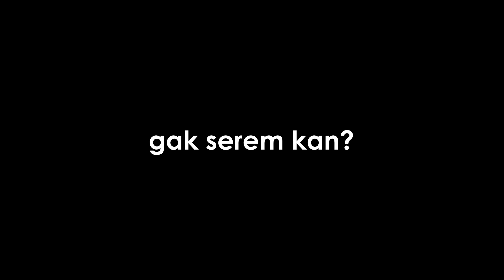Ketapang Indah Hotel Review - Hotel Menginap sebelum Menyebrang ke Bali!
Kali ini aku akan review ketapang indah hotel yang merupakan salah satu hotel recomended bgt yg bs dijadikan pilihan menginap sebelum kamu menyebrang ke bali dari pelabuhan ketapang menuju gilimanuk
Ketapang Indah Hotel ini menawarkan rate menginap yg cukup terjangkau dengan kualitas oke punya!

♪ Daily (Prod. by Lukrembo)